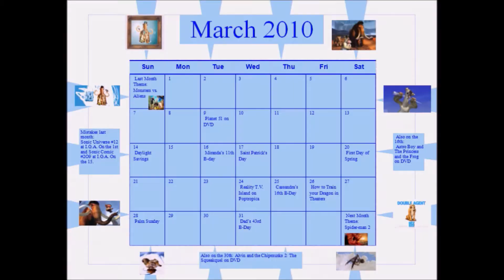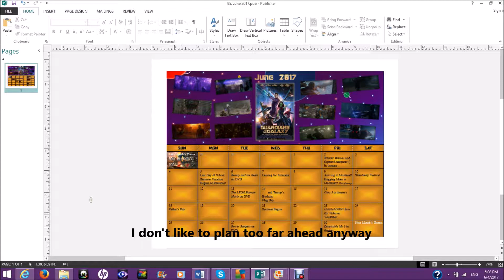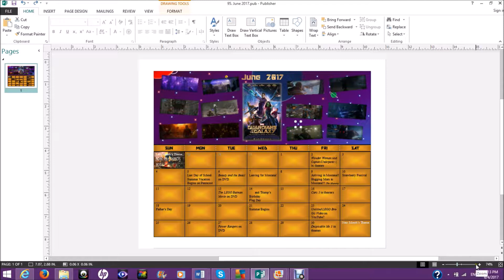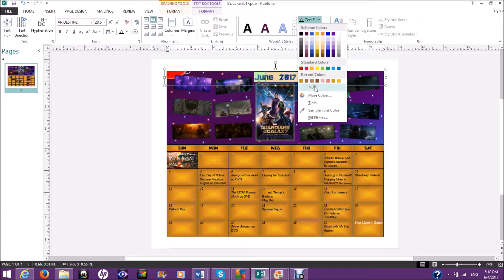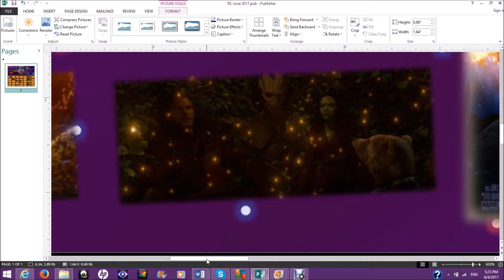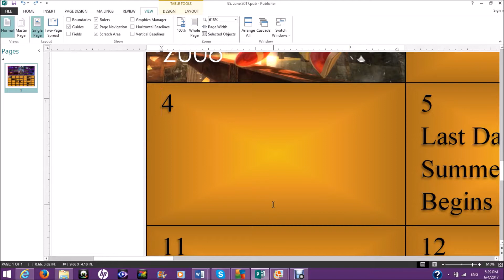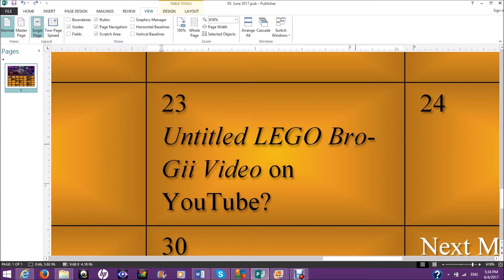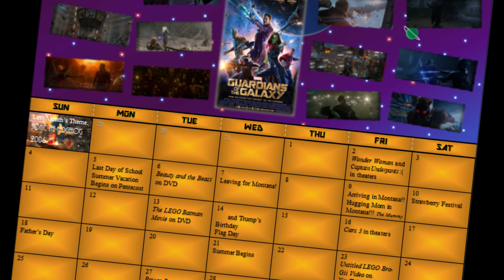June 2017 - Guardians of the Galaxy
As I prepare to go to sleep the night before heading back to Montana to visit my family for the Summer, I must upload my Monthly Calendar onto YouTube.
Guardians of the Galaxy is a nice Marvel Universe film that can stand alone and still be good.

MUSIC (Apologies, but because of my fear of suggestive content matter, I limited my usage of some songs you might have wanted to be on here)
Guardians of the Galaxy Marvel Logo
I'm Not in Love - 10CC
To the Stars
Morag
Come And Get Your Love - Redbone (This one I heavily debated)
Quill's Big Retreat
The Kyln Escape
The Great Companion
The Pod Chase
Sacrifice
Groot Spores
Groot Cocoon
O-O-H Child - The Five Stairsteps
O-O-H Child (Remix)
Black Tears
Ain't No Mountain High Enough - Marvin Gaye & Tammi Terrell
I Want You Back - Michael Jackson

Guardians of the Galaxy belongs to Marvel, not me. Stuff from it either belongs to Guardians of the Galaxy, or were borrowed for it.